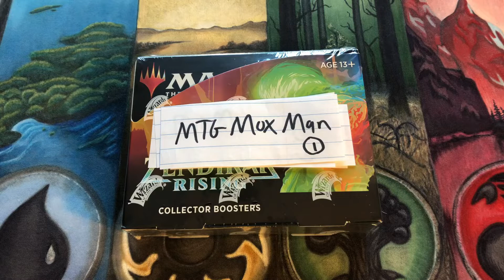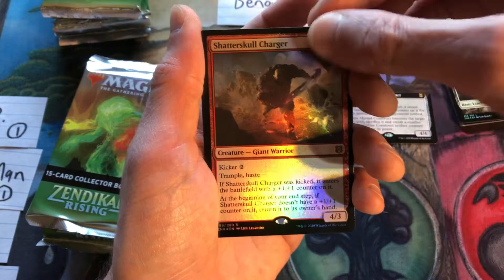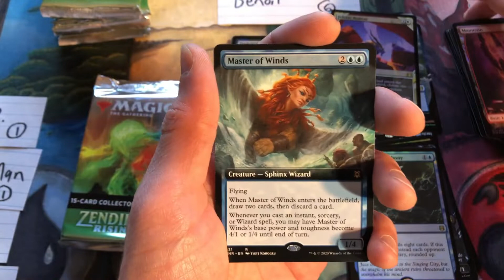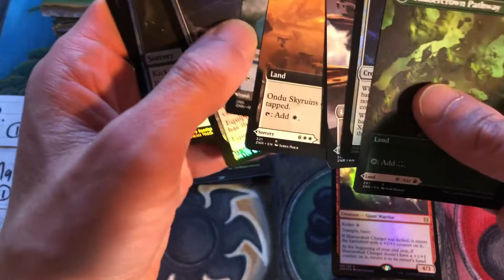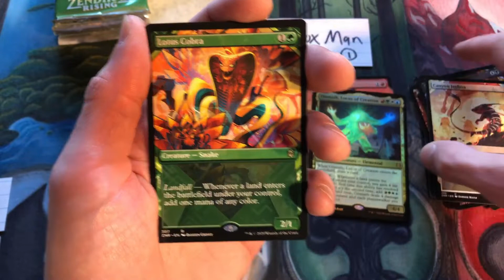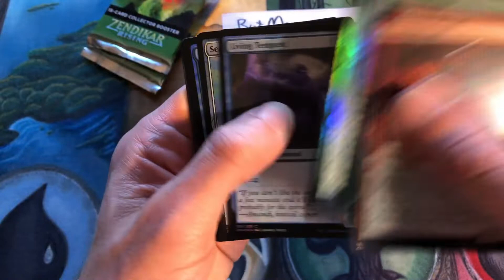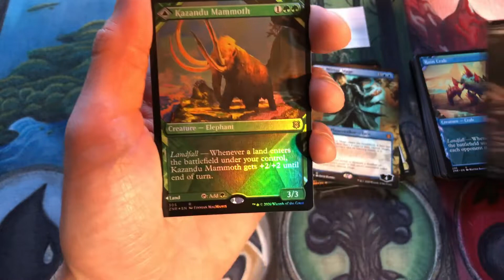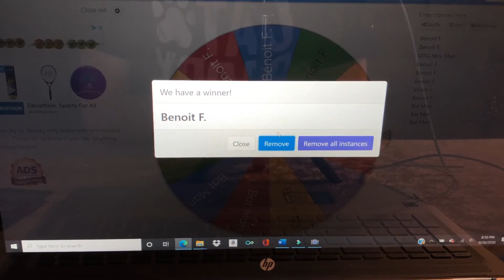MTG Zendikar Rising Collectors Box #4 Last Chance to Enter Zendikar Rising Collectors Box Giveaway!!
Thanks again for watching! We are giving away a Zendikar Rising Bundle, Draft Booster Box, and Collectors Box!